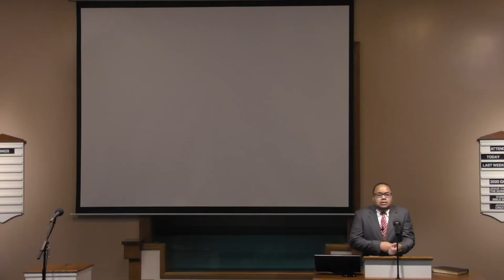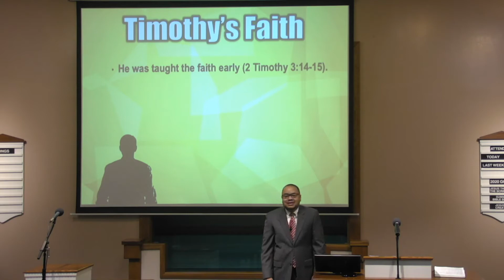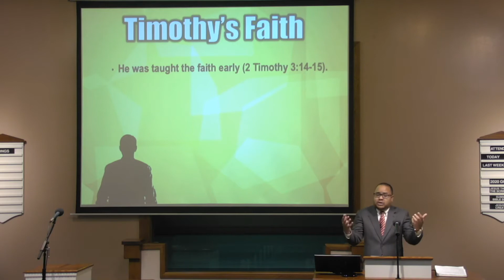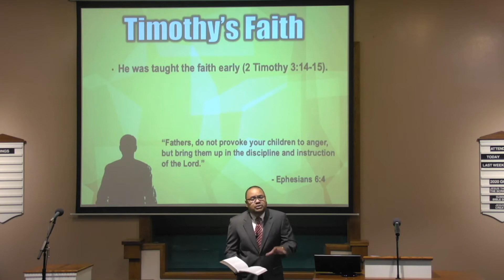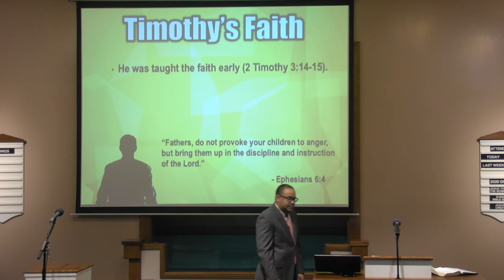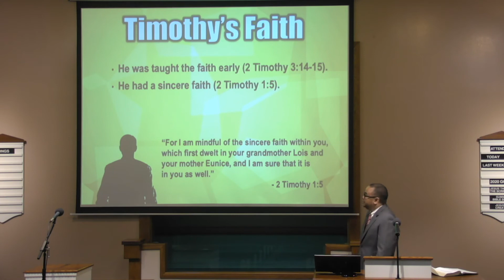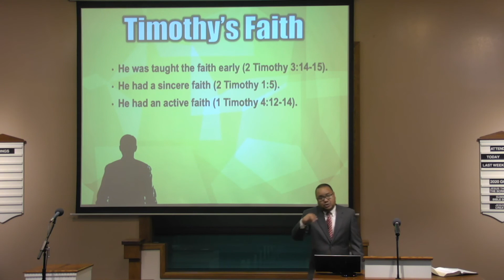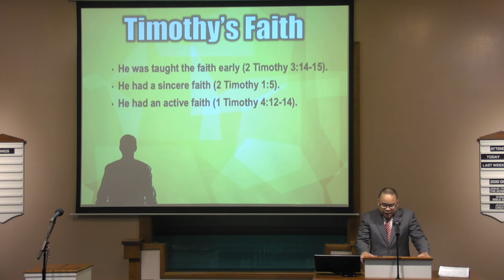Timothy's Faith - Shawn Jeffries - Monte Vista church of Christ